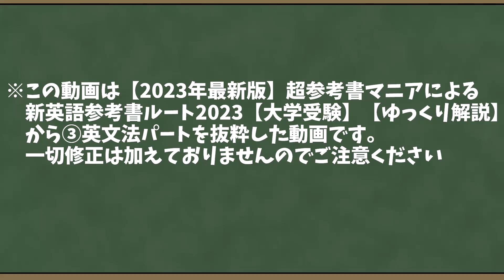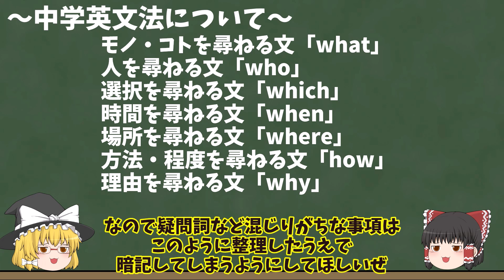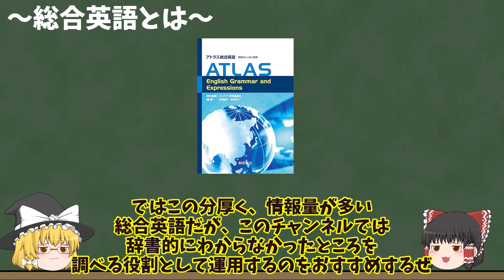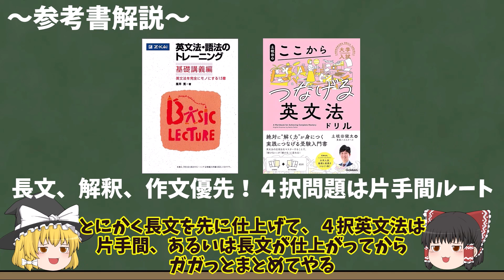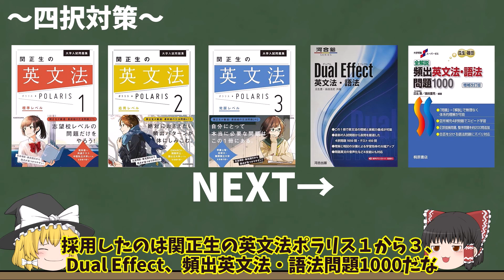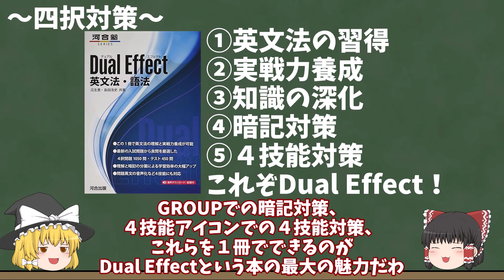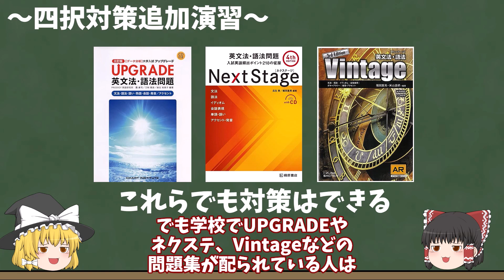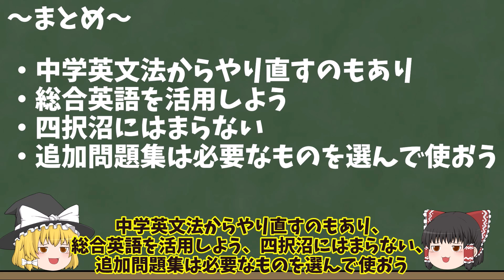超参考書マニアによる新英語参考書ルート2023 ③英文法【長編ルート動画より抜粋】